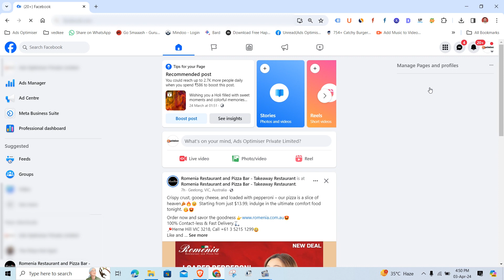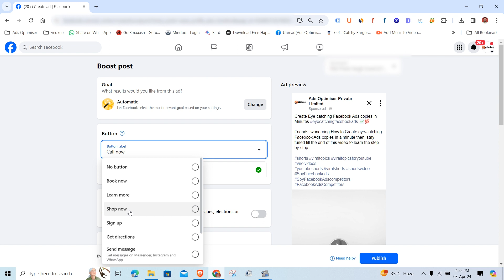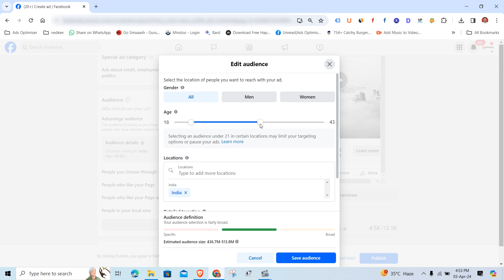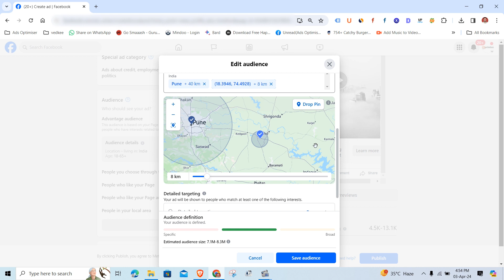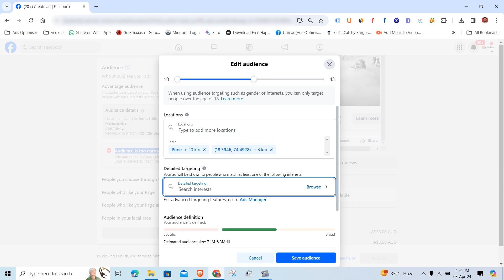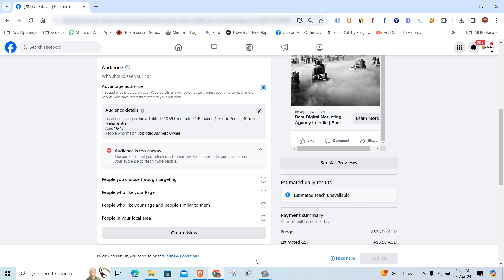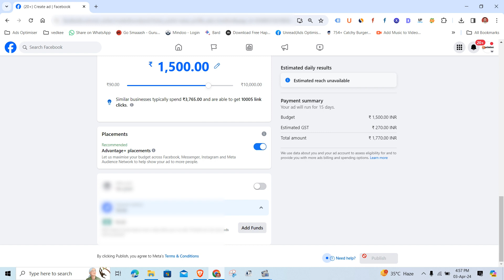How do you boost posts on Facebook? Boost Post on Facebook boostpost📈💯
Hey!

Friends wondering, How do you boost posts on Facebook?